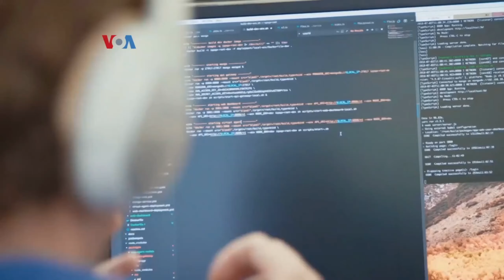Pergeseran Dunia Kerja Memasuki Kenormalan Baru Akibatkan Lonjakan Lapker Baru di AS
sekilasinfo - Departemen Tenaga Kerja (Depnaker) Amerika Serikat atau United States Department of Labor (DOL) kembali mencatat lonjakan penciptaan lapangan kerja, dengan pembukaan 4,8 juta lapangan kerja baru pada Juni.

Tapi diperkirakan 14 juta lebih korban PHK akibat pandemi C19 masih mencari kerja. Sementara berbagai usaha memasuki "new normal", juga mengalami sejumlah perubahan besar.